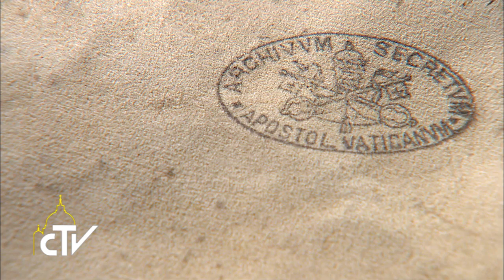Anteprima docufilm l'Archivio Segreto Vaticano, un viaggio nella storia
Un viaggio nella storia

Anteprima del documentario sull’Archivio Segreto Vaticano prodotto dal Centro Televisivo Vaticano, che accompagna lo spettatore in lunghi corridoi pieni di tesori storici come pergamene, bolle e codici, nel laboratorio di restauro e di conservazione e nella legatoria che opera per salvaguardare i documenti dal deterioramento.